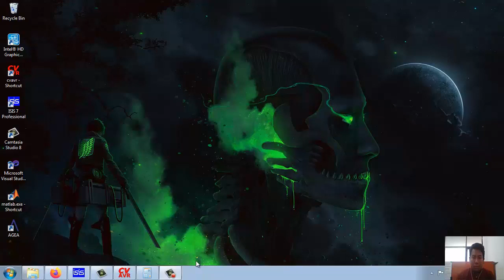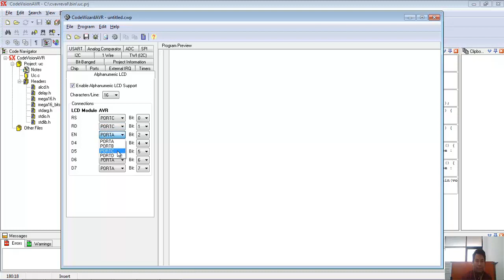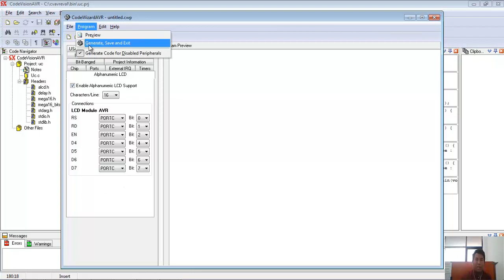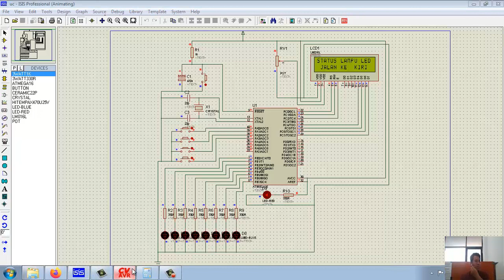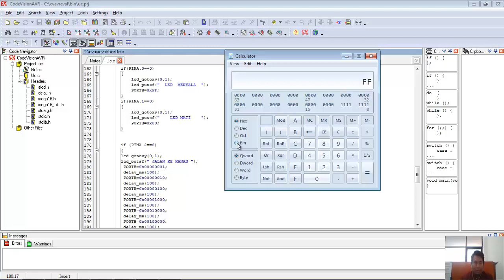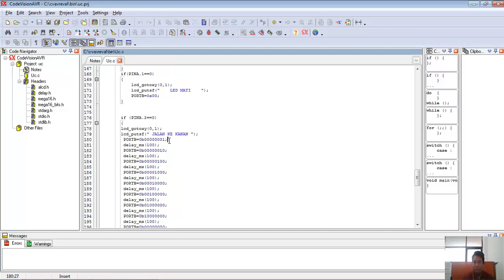Alphanumeric LCD 16x2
LCD 16x2 Proteus 7.1 and Avr